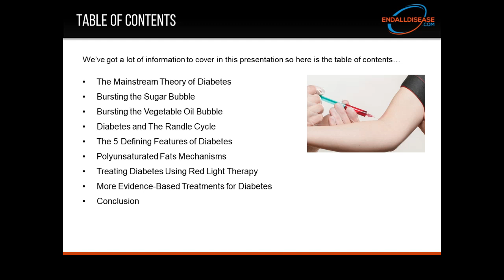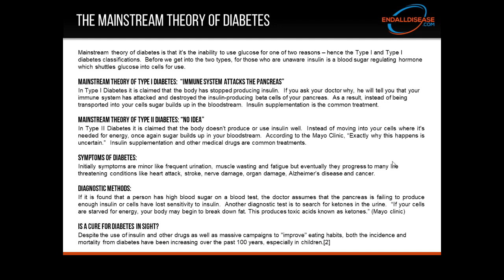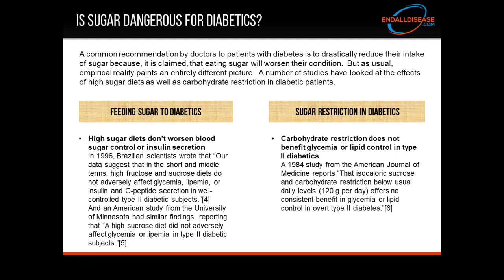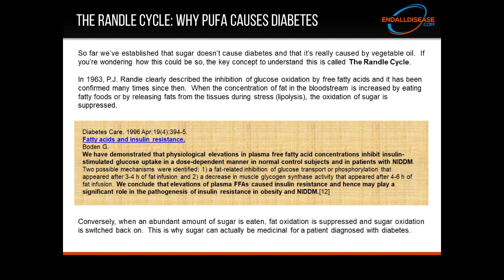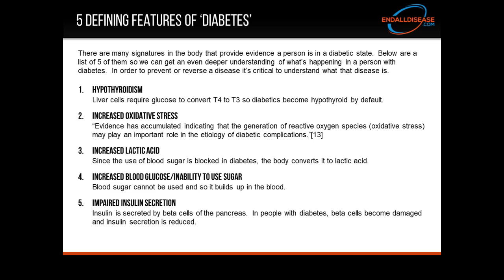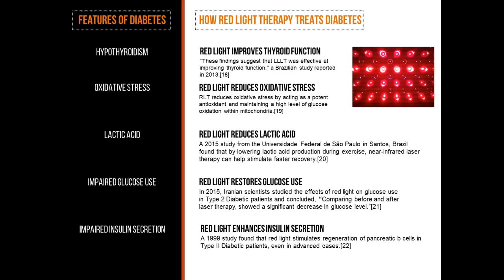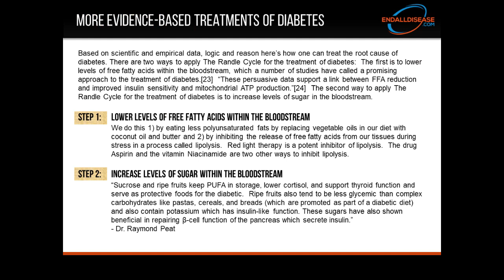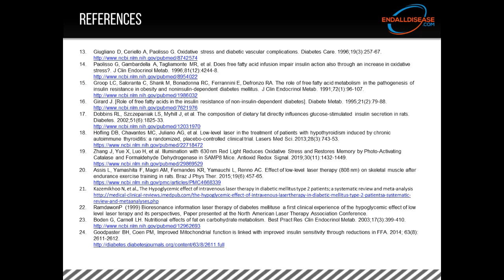The Truth About Diabetes and Insulin Resistance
For the Show Notes and to sign up for our free monthly newsletter

Over 30 million people in the United States have been diagnosed with diabetes, all of whom were told they have a terminal disease that cannot be cured.  They’re told that all they can do is manage their symptoms by eating less sugar and getting regular insulin injections.  However, as you’re about to find out, the root cause of diabetes and how to reverse it has been known scientifically for over 70 years.  Obviously, profiting from selling insulin is far more important to the medical industry than reducing humanity’s suffering.

In 1947, a Nobel Prize-winning scientist discovered that overconsumption of polyunsaturated fatty acids can cause diabetes.  This means that every time you eat a large amount of polyunsaturated fats like vegetable oil you’re becoming temporarily diabetic and insulin resistant.  And if you enough of these fats, the diabetes metabolism will become chronic.

In the decades since this landmark study, researchers have shown in both animals and in humans that eating a diet low in polyunsaturated fat can completely reverse diabetes.

In 2001, a paper in the New England Journal of Medicine admitted that “Type 2 diabetes can be prevented by changes in the lifestyles of high-risk subjects”[1] so contrary to popular belief, diabetes is a metabolic disease not a genetic one and it can be completely reversed.

In this video, you’ll learn what causes diabetes and how to use treatments like red light therapy and dietary changes to help you safely and effectively prevent or reverse the disease.